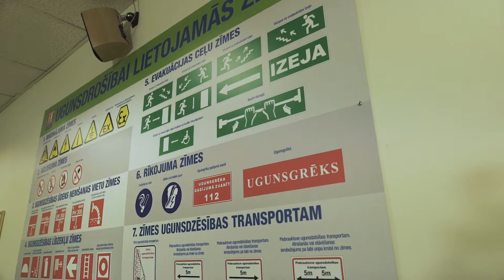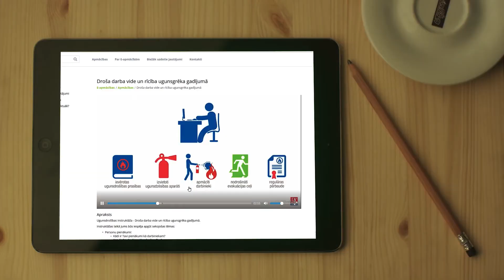FN serviss - promo video // LV